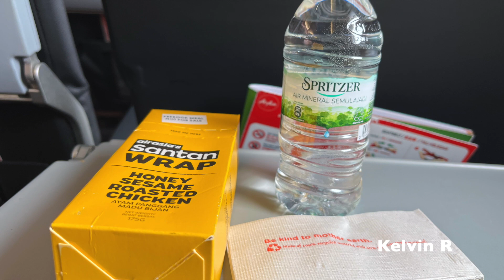AK1503 Flight to Penang | Air Asia Cabin Crew Announcement A320-200ceo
Please enjoy the cabin crew announcement that AK1503 flight to Penang from Ho Chi Minh.

※This record is binaural.  Please be careful that your volume when you listen and use your earphone or headphone.